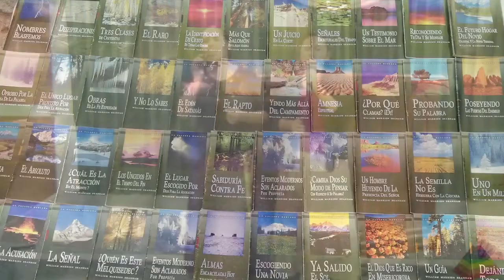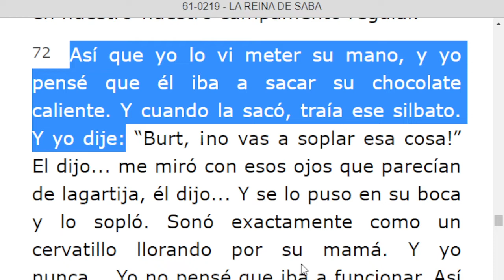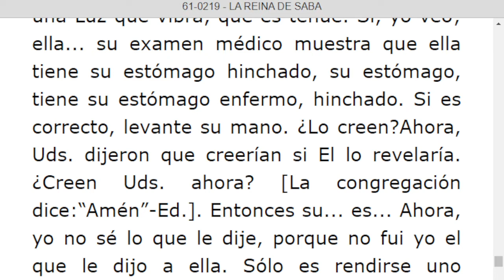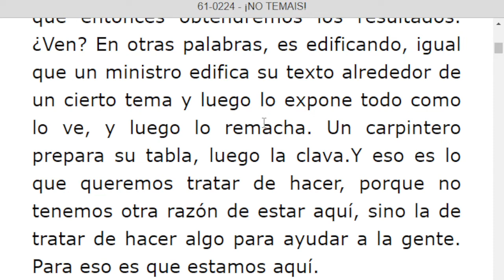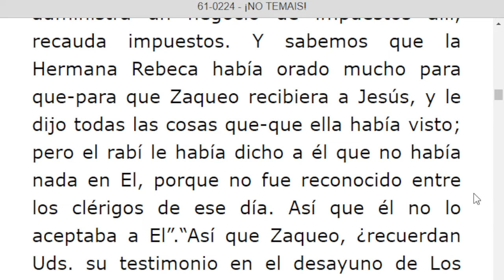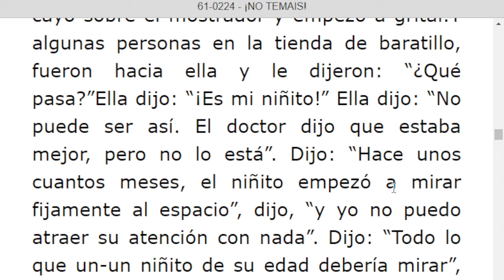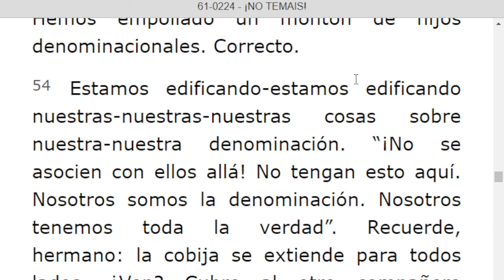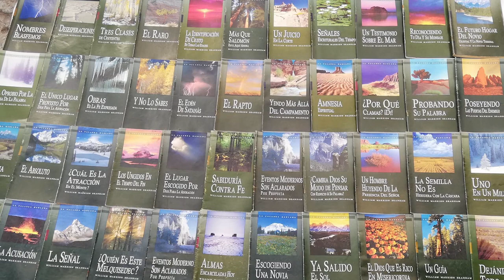LECTURA DE LOS MENSAJES DEL PROFETA !!ELIAS!! WILLIAN MARRION BRANHAM DESDE EL AÑO 1947 Hasta 1965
J e r e m i a s   50:
28. VOZ DE LOS QUE HUYEN  y ESCAPAN DE LA TIERRA  DE BABILONIA, PARA DAR EN SION LAS NUEVAS DE LA  RETRIBUCIÓN DE JEHOVÁ NUESTRO DIOS, DE LA VENGANZA DE SU TEMPLO.

=== INICIA: LA REINA DE SABA - 61-0219. Párrafo: 72...TERMINA Párrafo: 98...
=== INICIA: ¡NO TEMAIS! - 61-0224...Párrafo: 01...TERMINA Párrafo: 62...